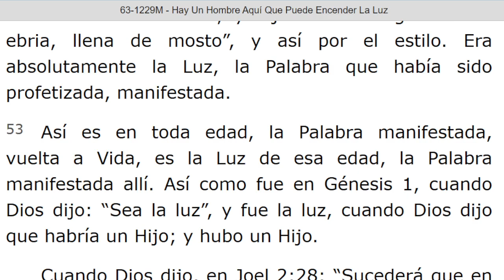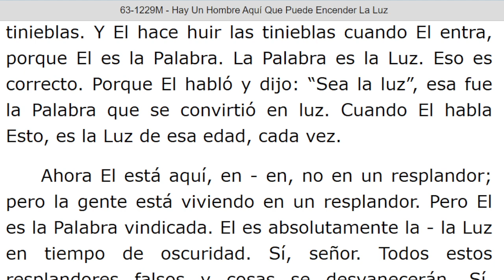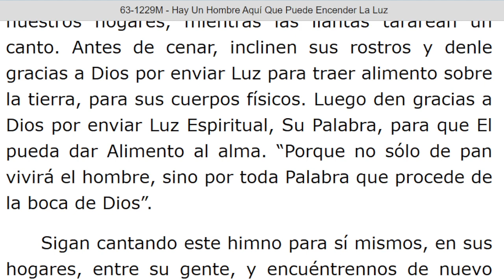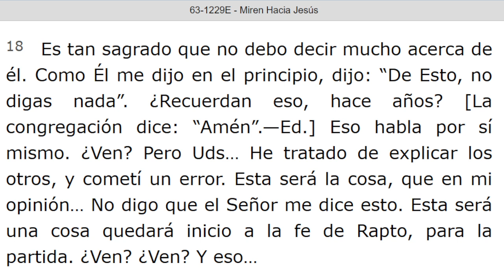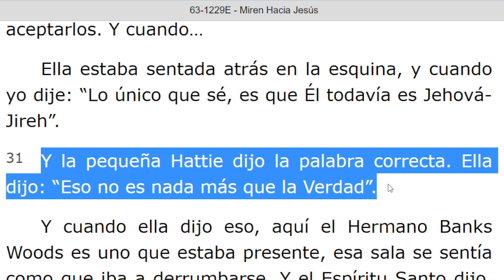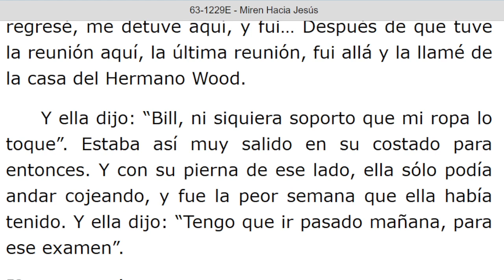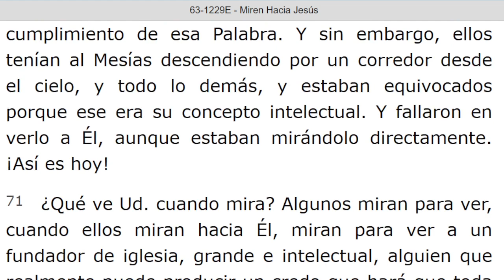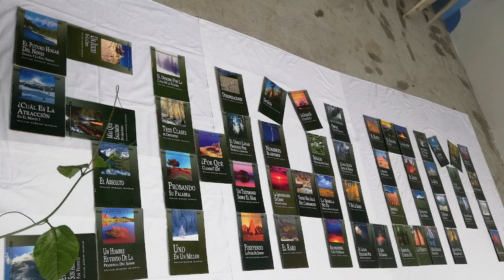LECTURA DE LOS MENSAJES DEL PROFETA !!ELIAS!! WILLIAN MARRION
J e r e m i a s   50:
28. VOZ DE LOS QUE HUYEN  y ESCAPAN DE LA TIERRA  DE BABILONIA, PARA DAR EN SION LAS NUEVAS DE LA  RETRIBUCIÓN DE JEHOVÁ NUESTRO DIOS, DE LA VENGANZA DE SU TEMPLO.

=== INICIA: HAY UN HOMBRE AQUI QUE PUEDE ENCENDER LA LUZ - 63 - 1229M...Párrafo: 111...TERMINA Párrafo: 141...

=== INICIA: MIREN HACIA JESUS - 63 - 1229E. TERMINA Párrafo: 80.